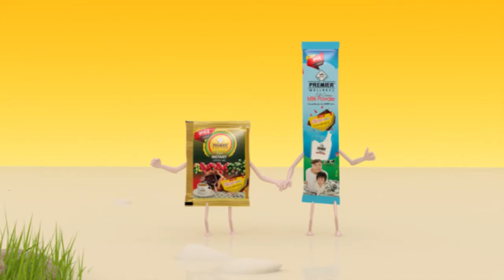Daydream နဲ႔အတူ J-Hope ရဲ႕ mixtape ထြက္လာၿပီ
BTS အဖြဲ႔ဝင္ J-Hope ရဲ႕ ပထမဆံုး တစ္ကိုယ္ေတာ္ Mixtape ကို ျဖန္႔ခ်ီခဲ့ပါတယ္။ ဒီ Mixtape ထဲက Daydream ဆိုတဲ့ သီခ်င္းတစ္ပုဒ္ကေတာ့ Music Video ထြက္ရွိထားပါတယ္။